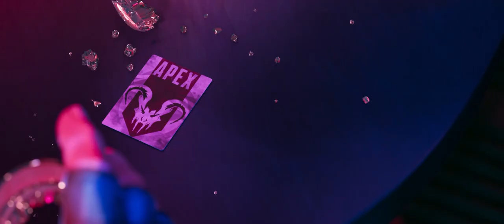Apex Legends | Northstar - Cinematic Trailer Version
The movie trailer version for Apex Legends Stories from the Outlands – Northstar. Wear headphones for best experience.

If both Discord invites don't work for you, then go to my Twitch Chat and type in "!discord".